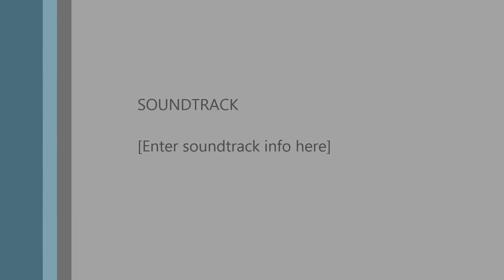Moguai - Monkey Business (Short Version)